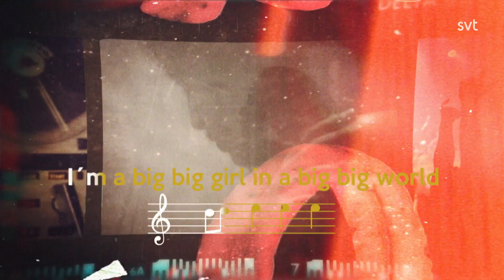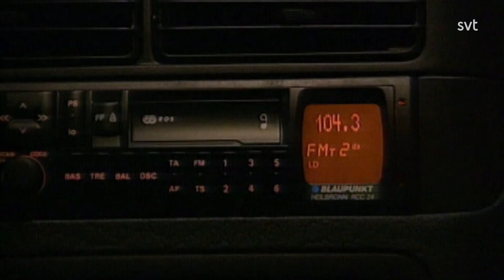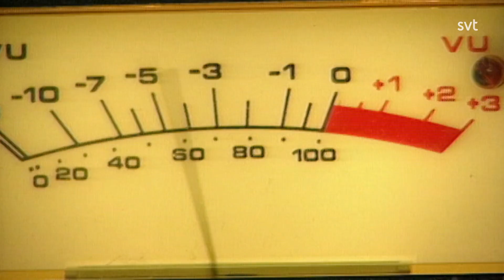Emilia - Big Big World. Det svenska popundret